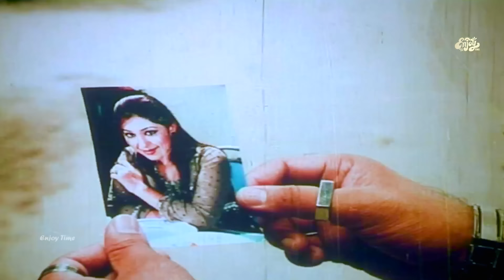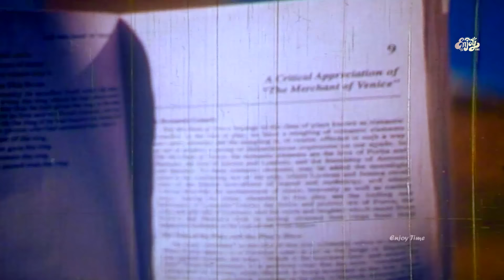Shikkhito Chakor- চাকরকে শিক্ষিত দেখে অবাক অপু বিশ্বাস | Shakib Khan | Apu Biswas | Movie Scene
Scene: Shikkhito Chakor
Movie: Tumi Amar Moner Manush
Star Cast: Shakib Khan | Apu Biswas | Rina Khan | Misha Sawdagor&Others
Label: ENJOY TIME